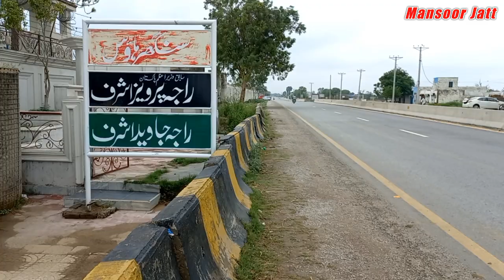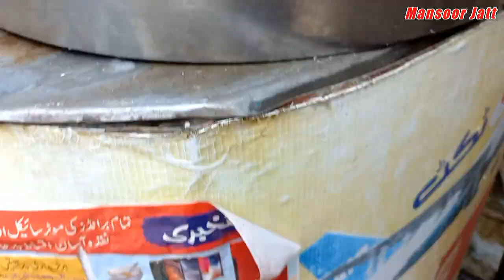Former Prime Minister Raja Pervez Ashraf's house and village || GujarKhan Rawalpindi